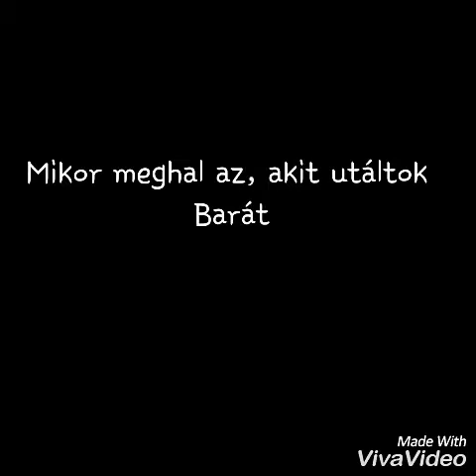*LEGJOBB BARÁT VS BARÁT*